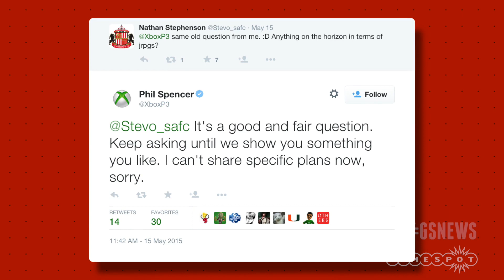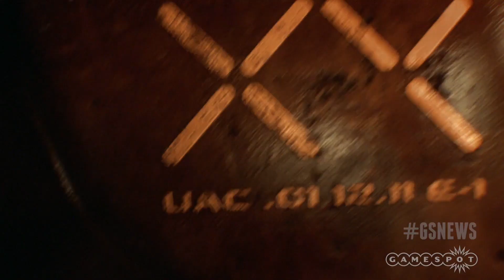Doom Gameplay Teaser Revealed & Witcher 3 Launch Patch Notes! - GS Daily News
Xbox One will likely get more JRPGs, find out what fixes are hitting The Witcher 3 at launch, and Bethesda unveils a Doom teaser trailer!